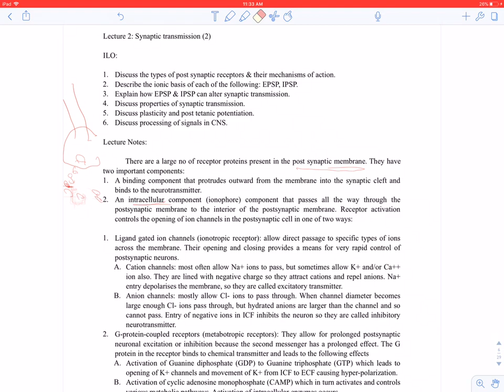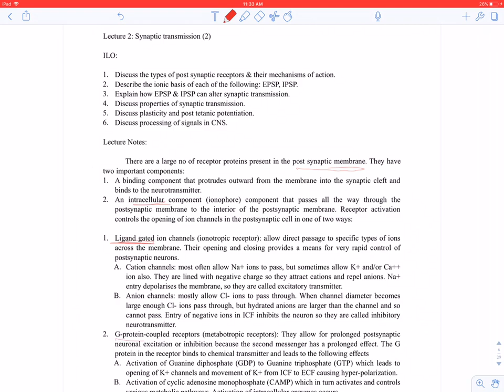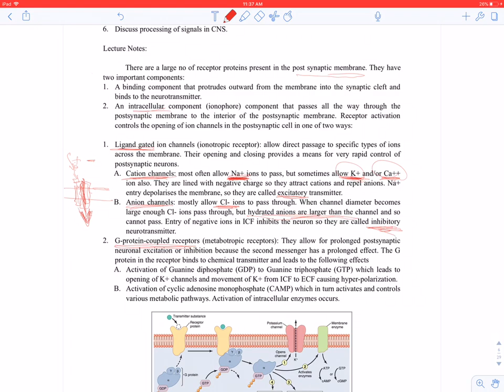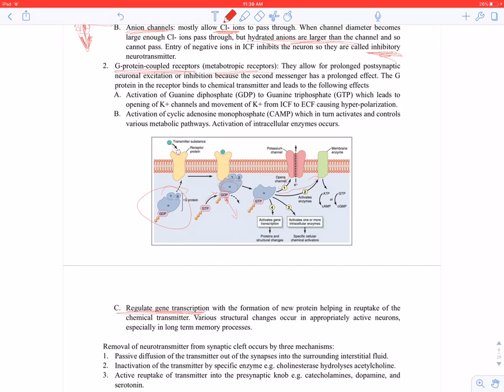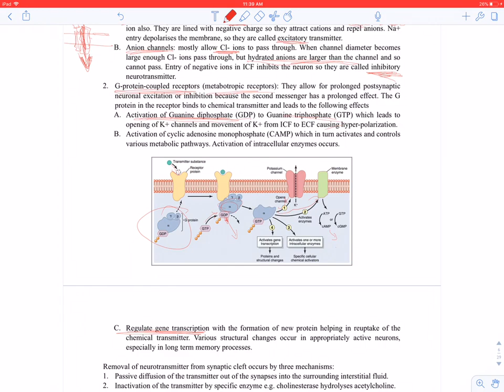Physiology lecture 2 part 1